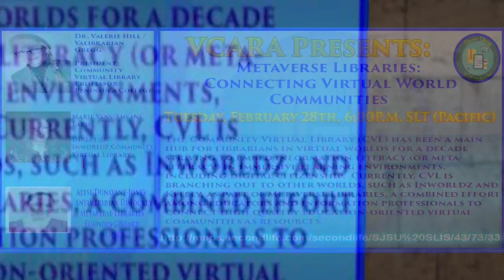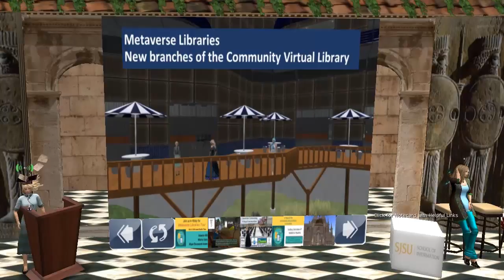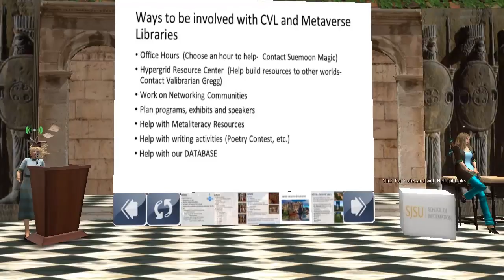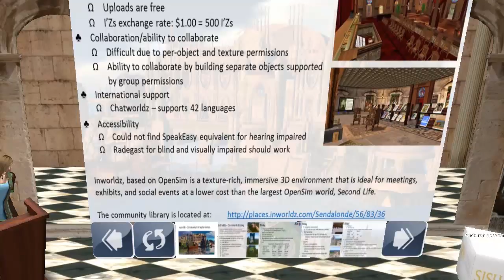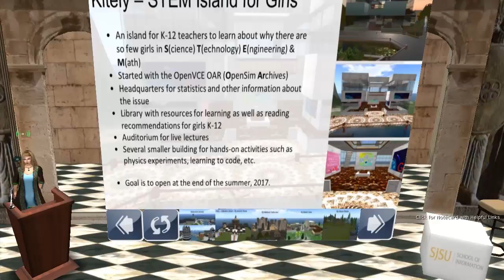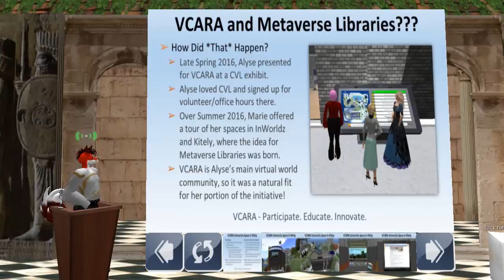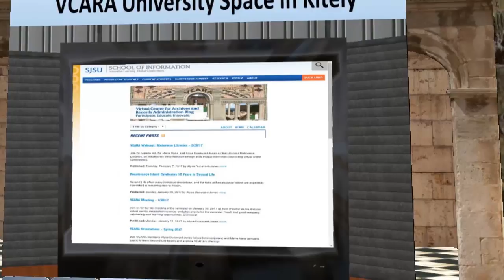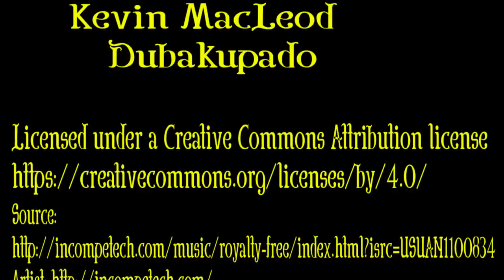VCARA Colloquium Series - Metaverse Libraries - February 28, 2017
The founders of Metaverse Libraries in Kitely talk about connecting virtual world educators and librarians across the Metaverse.

Machinima by: Marie Vans/amvans lapis